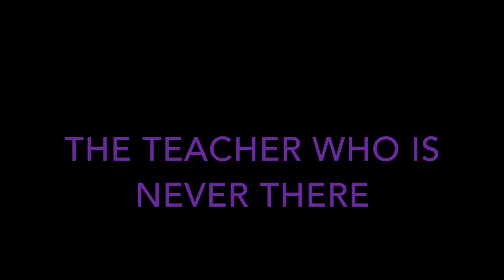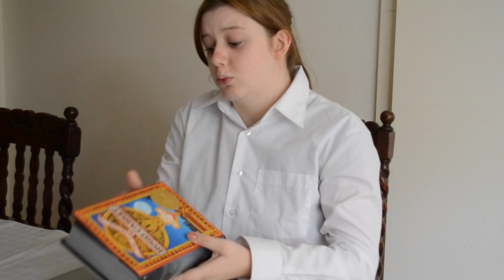Types of Teachers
HELLO PEOPLE OF THE WORLD, it's Gisele
I hope you enjoy this video about different types of teachers and can maybe even relate.

We are not trying to offend anyone in any way, shape or form! It is just exaggerated for the fun of the video!